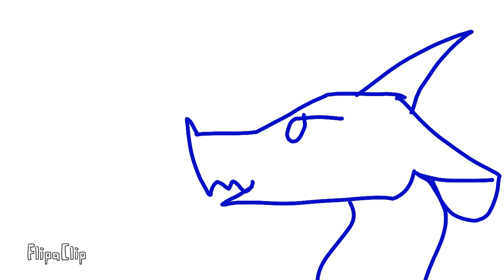Tsunami gets jealous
Yesh the characters in dis are :tsunami glory sunny ripetide a random sea wing anklet anemone whirlpool other random sea wing clay starflight webs and blister so yeah